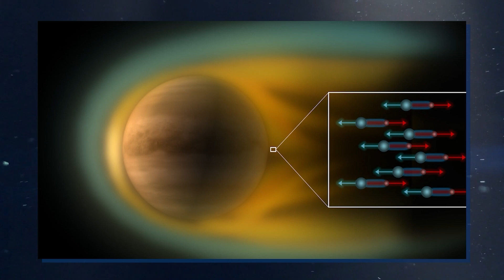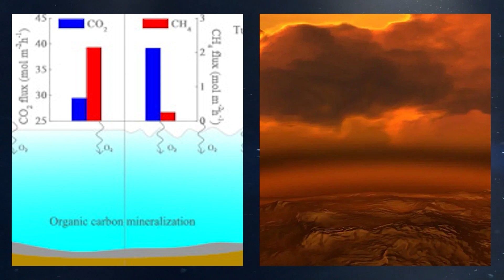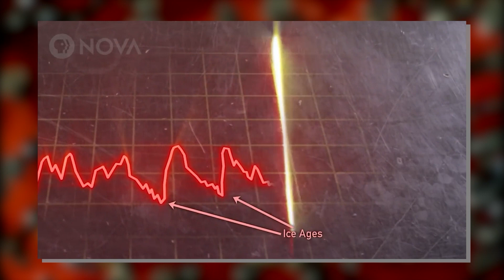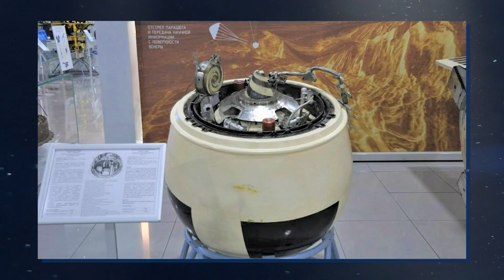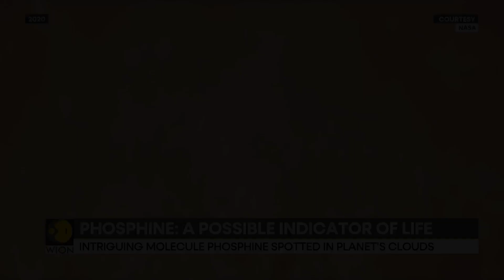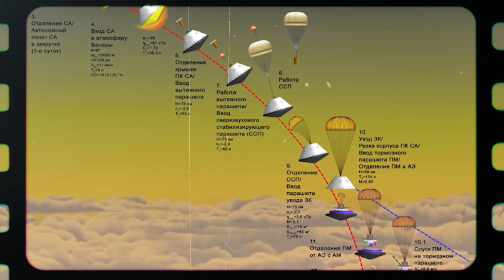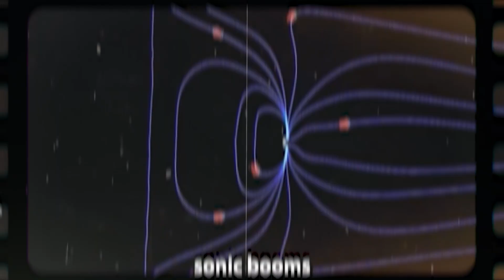Michio Kaku Just Disclosed Declassified Photos From Venus By The Soviet Union!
Imagine, for a moment, the thrill of unearthing a treasure that's been hidden away for decades, a secret snapshot of an alien world, a visual diary etched with cosmic mysteries. Such is the sensation sparked by renowned physicist Michio Kaku's recent reveal of declassified photographs, never-before-seen images taken from Venus. These captivating visuals, relics of human ingenuity and courage, have journeyed back to us from the hauntingly beautiful but hostile environment of our neighboring planet. These aren't just any photographs, though. These are relics from the Soviet Union's ambitious Venera missions, a suite of exploratory endeavors that dared to pierce the veil of Venus's enigmatic facade.